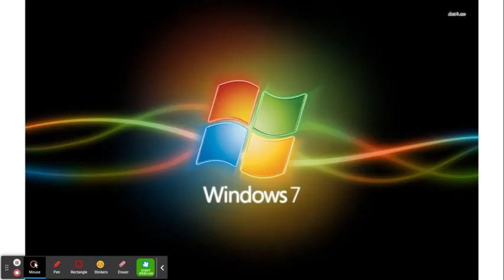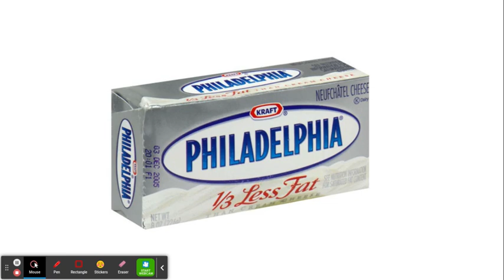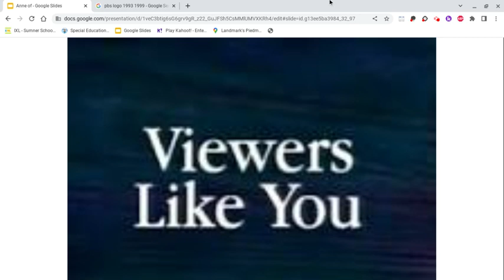My Fundings For Anne of Green Gables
I feel like most people don't talk about the animated version of Anne of Green Gables but that's okay